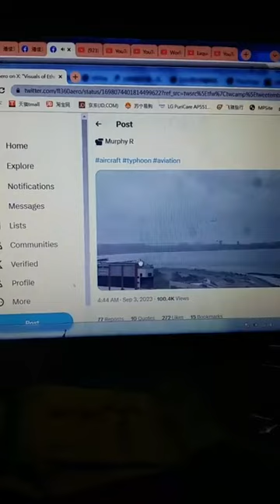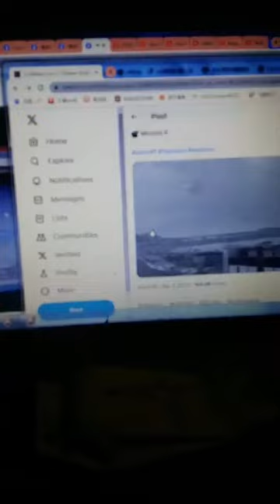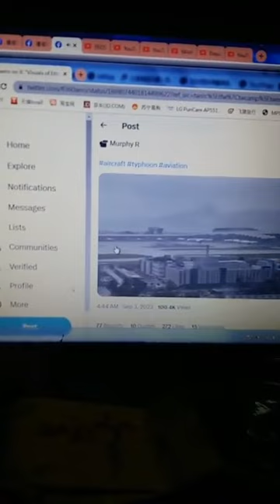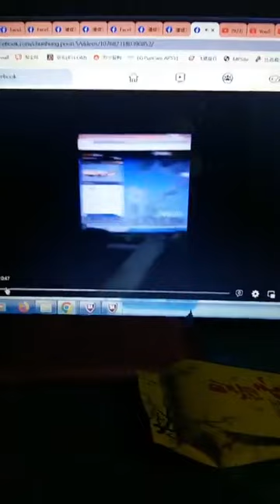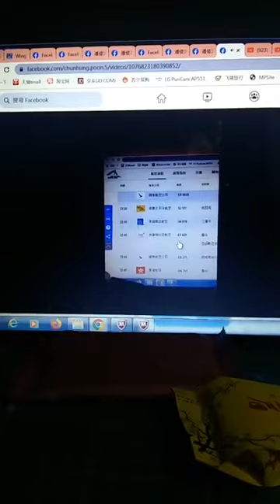20230901 hongkong airport Ethiopian boeing787-9 waetrh arr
20230901 hongkong airport Ethiopian Airlines boeing787-9 waetrh arr